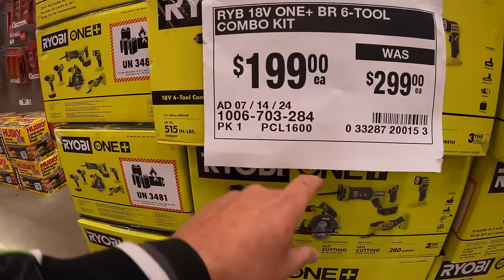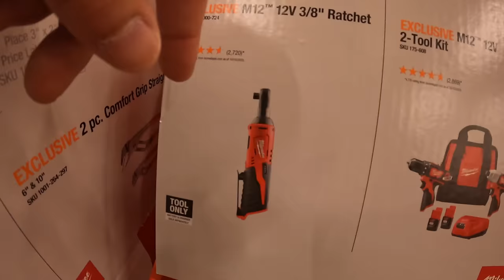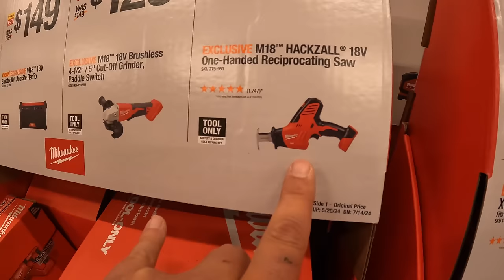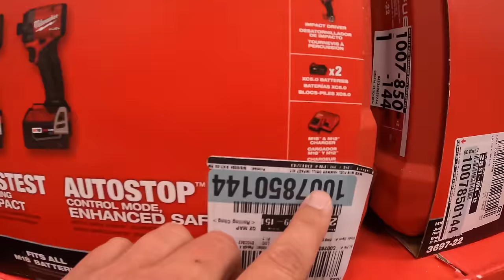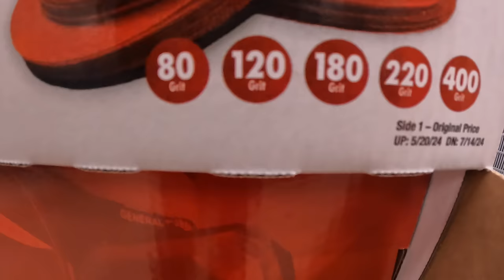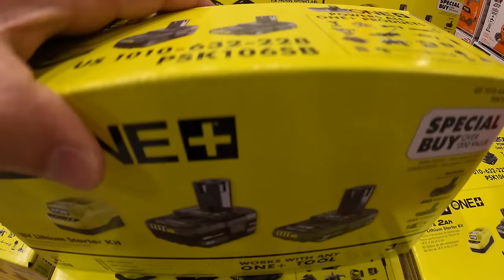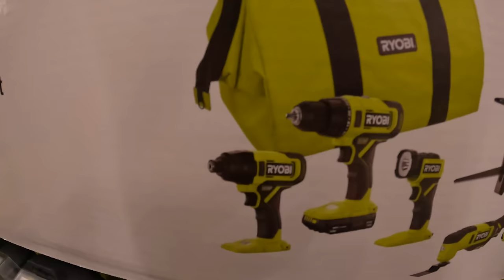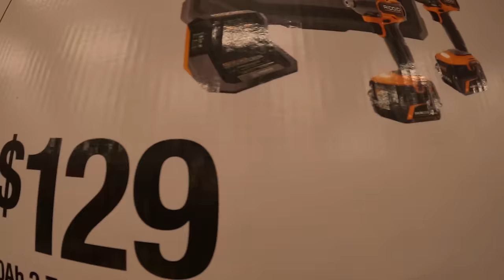2024 Fathers Day Sales at Home Depot!